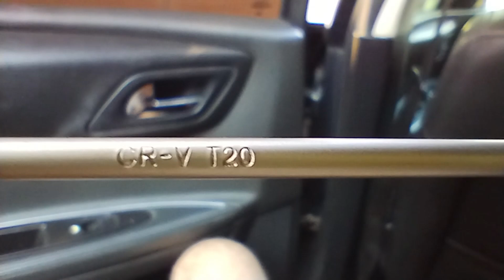Como recondicionar o limitador de porta do C4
nesse vídeo mostro como tirar o forro de porta e recondicionar o limitador da porta